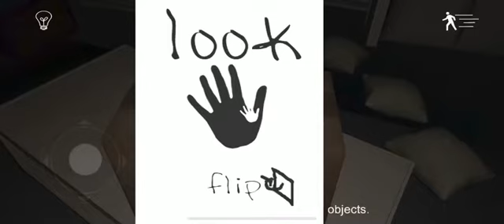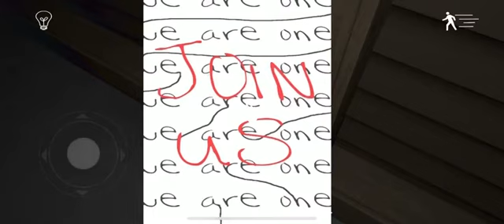Emily wants to play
I’m only Against kiki, Mr. Tatters and Chester. But Don’t even think about me going against Emily cause I am not doing it.